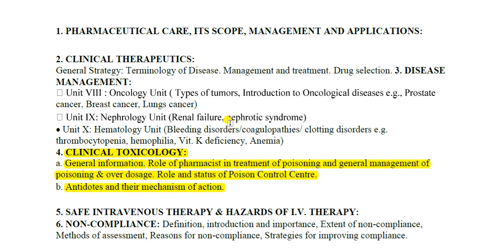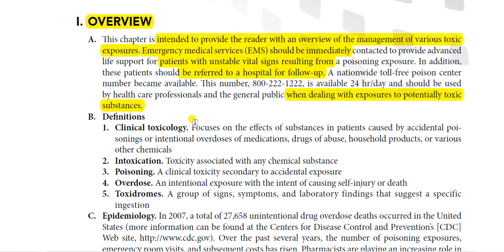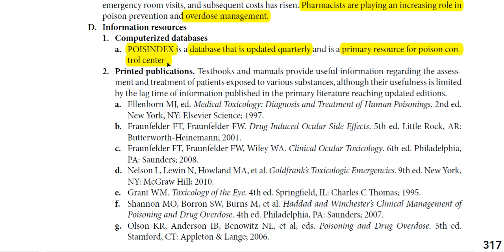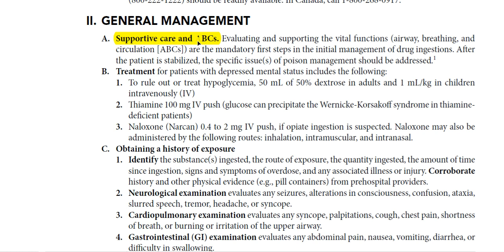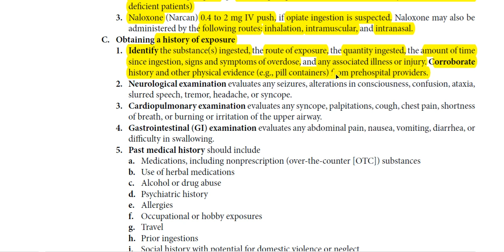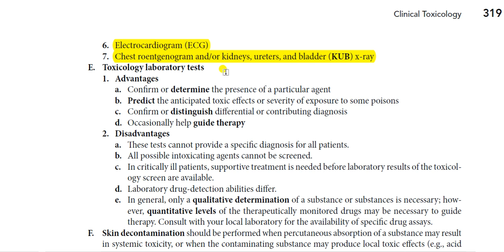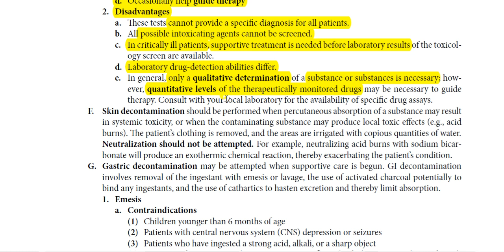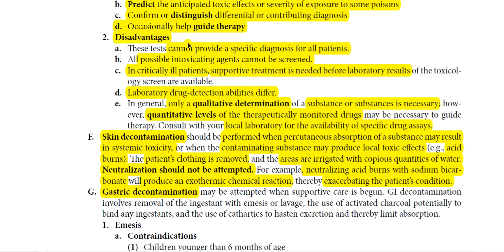Lecture 1 Clinical Toxicology